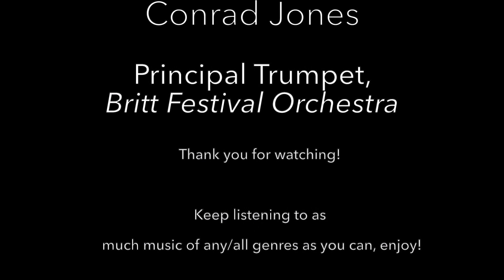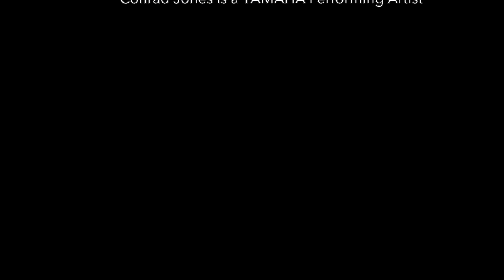Why I Love the Trumpet & So Can You! with Conrad Jones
And now, a special treat! Conrad Jones, our Britt Festival Orchestra Principal Trumpet, shares some of his techniques for excellence in tone, agility, accuracy, and stamina. He'll also tell you about one of his all time favorite brass ensembles!